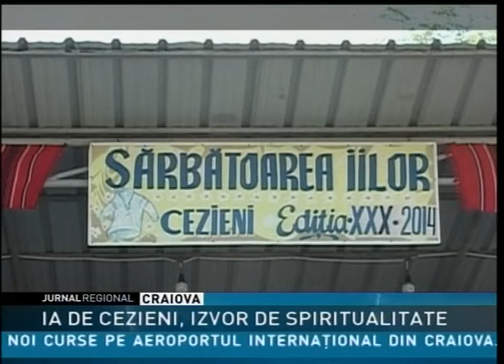IA DE CEZIENI, IZVOR DE SPIRITUALITATE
Nicăieri în ţară nu există o aşa densitate de ii ca la Cezieni, în judeţul Olt. Aici tradiţia cusutului iilor vine din vremuri străvechi şi e dusă mai departe nu doar de bătrânele satului ci şi de autorităţi. Sărbătoarea dedicată acestui adevărat brand românesc organizată an de an a ajuns la cea de a XXX-a aniversare.